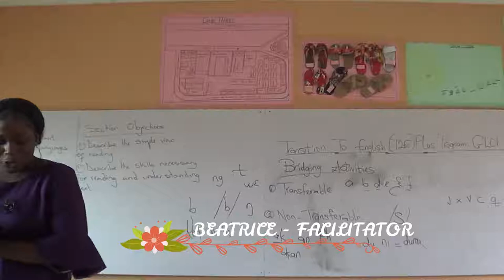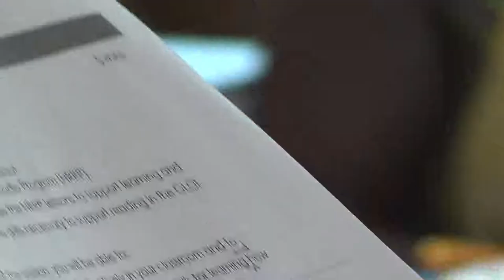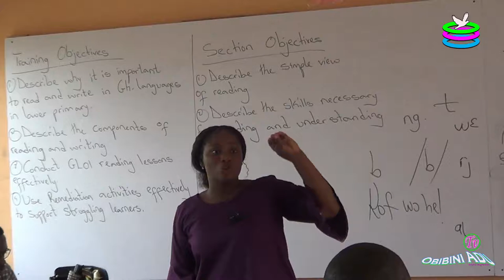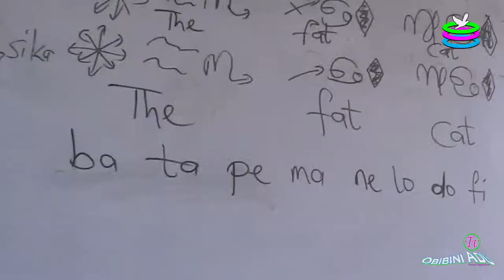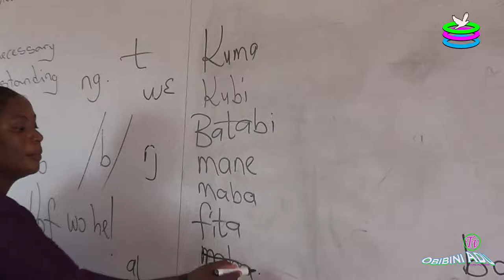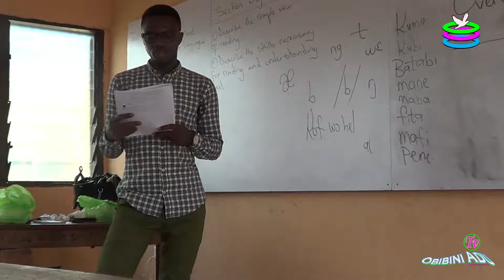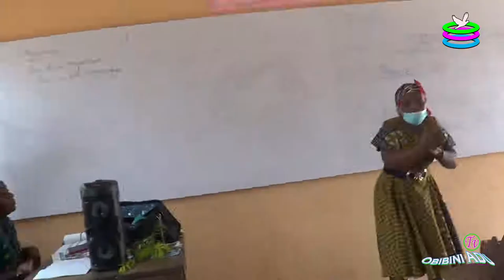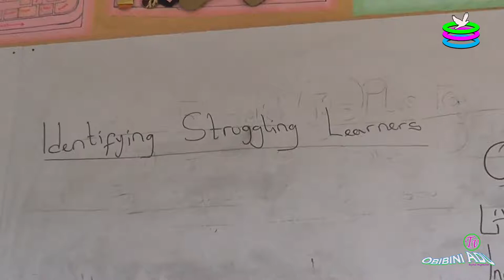USAID & Ghana Education Service workshop for teachers T2E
Asene Manso Akroso District, Eastern Region, Ghana